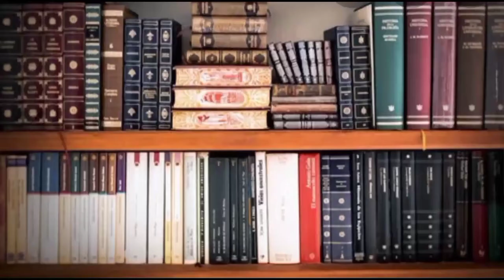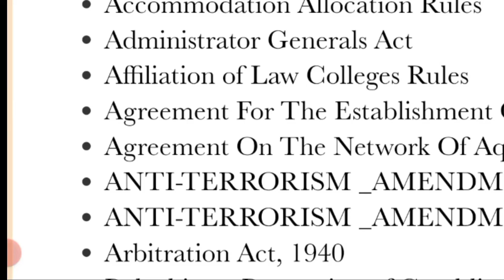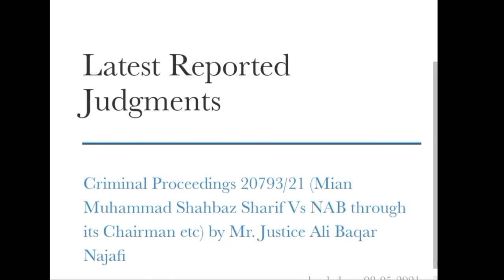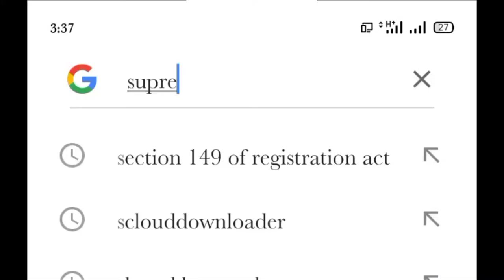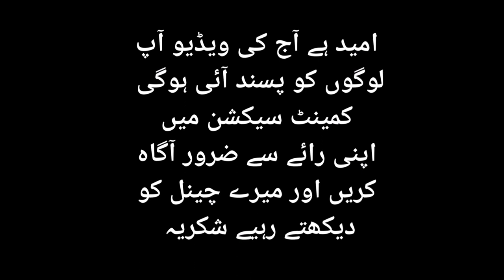Top 04 website Every lawyer, law student should visit|website jo k her wakeel ko daikny chahye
This video will help you to learn about legal sites which help a lawyer,Law students and litigants  to know the true sense of law...
In this video i have discussed important aspect for law students,lawyers and aspirant to take care of routine basis i.e.visiting law sites
Following website have been covered by me which are free of cost.

Ma-law.org.pk
Supremecourt.gov.pk
Other website like PLJ is paid one..
You people can also use